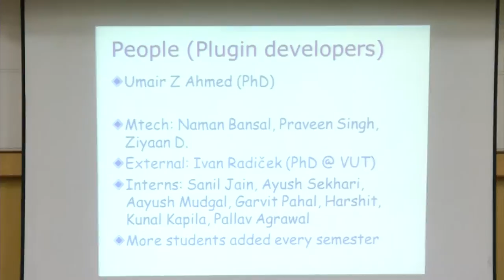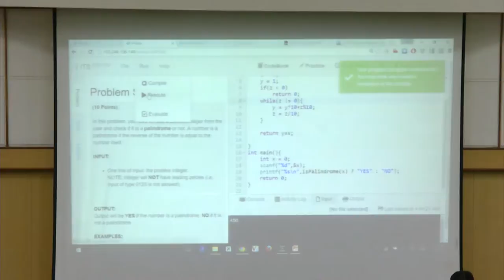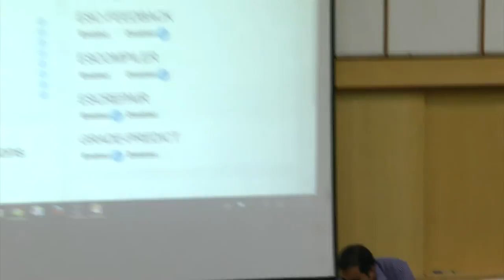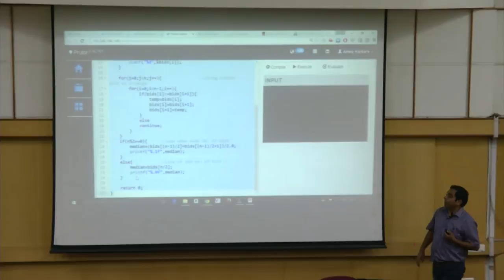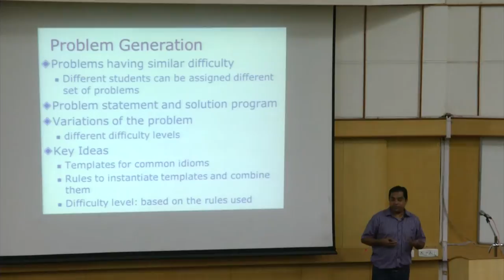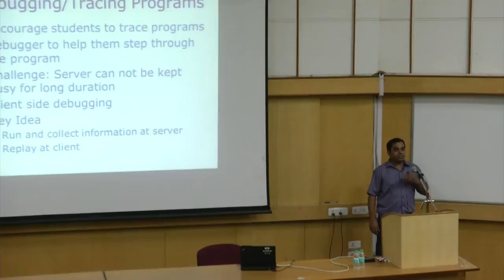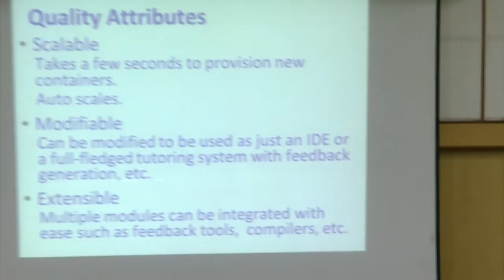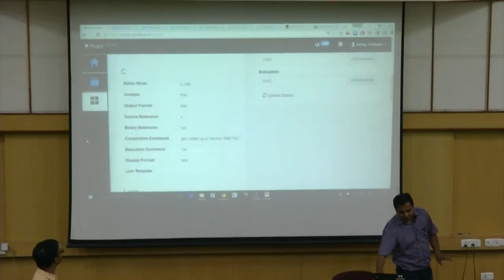A System to Help Teach Introductory Programming - Prof. Amey Karkare